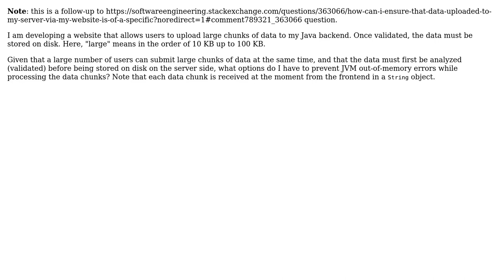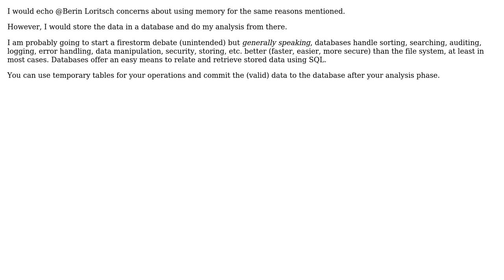How can I analyze a large amount of data sent to my server before writing it to disk?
Software Engineering: How can I analyze a large amount of data sent to my server before writing it to disk?

With thanks & praise to God, and with thanks to the many people who have made this project possible! | Content (except music & images) licensed under CC BY-SA | Music | Images & others | With thanks to user tale852150 user PleaseEditUsername user Berin Loritsch and the Stack Exchange Network Trademarks are property of their respective owners. You are responsible for your own actions.